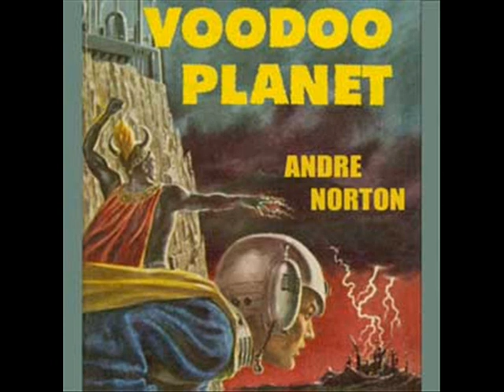Voodoo Planet by Andre Norton - Chapter 2/8 (read by Mark Nelson)